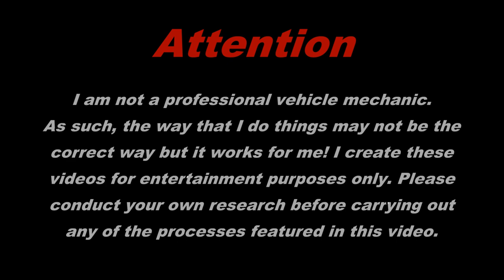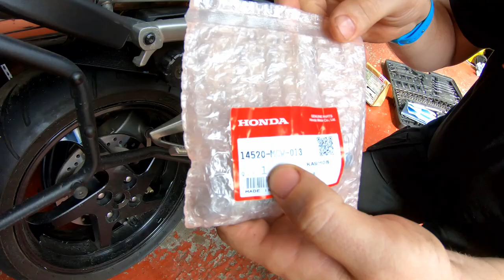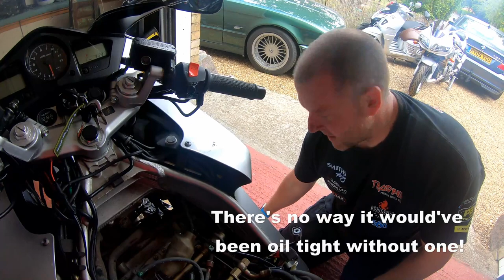2003 Honda VFR800 VTEC Cam Chain Tensioner (CCT) Replacement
Hello everyone, welcome back to the Shed!

In this video I will be carrying out a replacement of the front and rear Cam Chain Tensioners or CCTs as they are sometimes referred.

This is a job that you can easily achieve at home with a basic socket set and will avoid a big labour bill from the Honda Main dealer!

As promised in the video, the link to the CCTs complete with genuine gaskets that I bought at an excellent price is below: